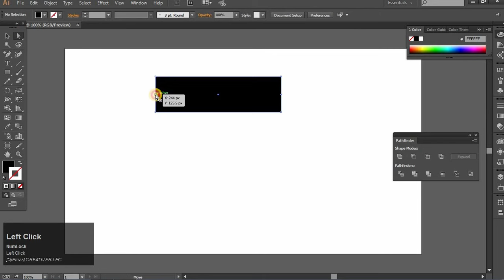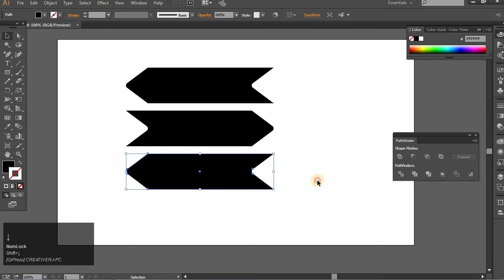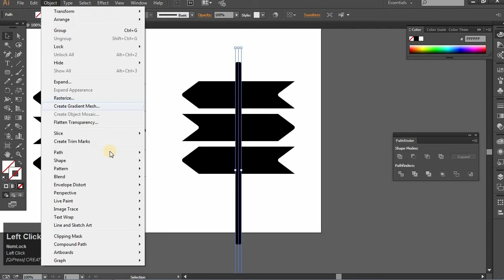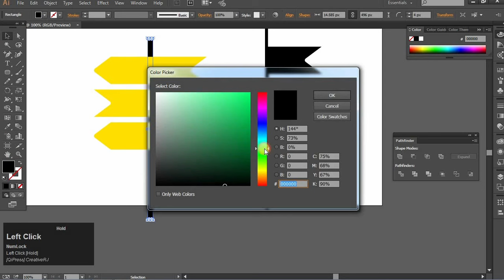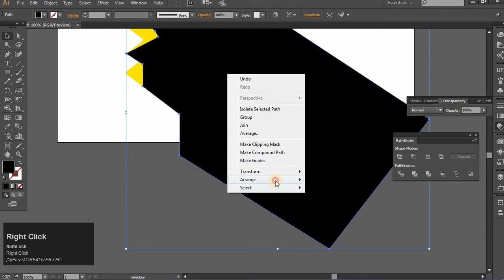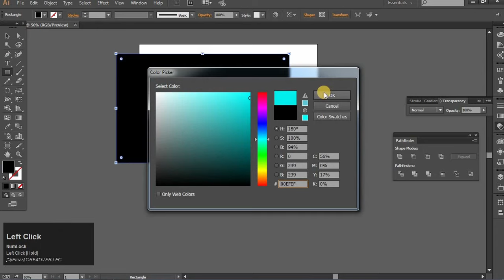Arrow Vector Tutorial- Illustrator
Hello friends i am back with one more tutorial
for any specific tutorial plz mention comments